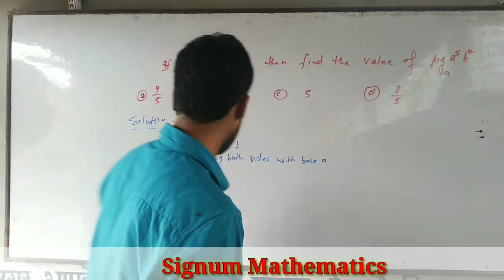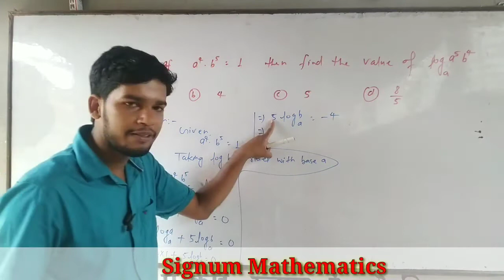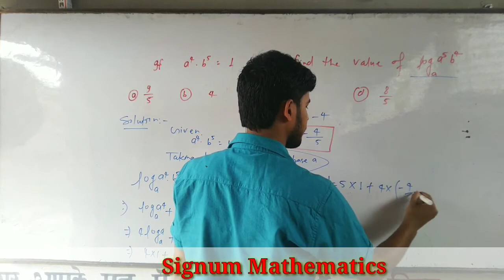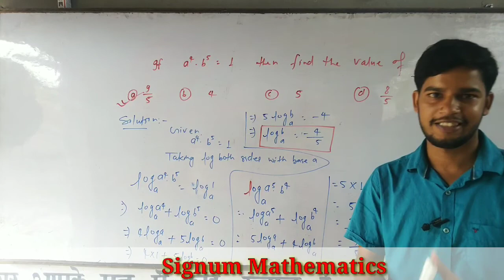Problem on Logarithm